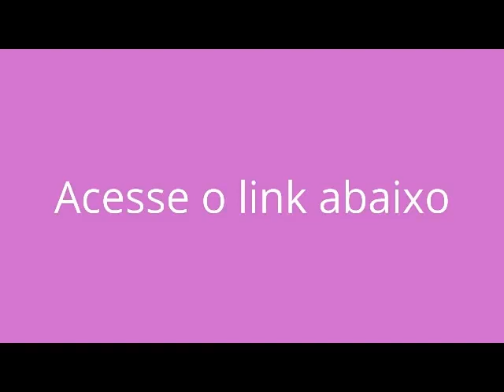🎼 Concierto de Aranjuez Pista Karaokê BackingTrack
👉 Se você quer aprender a tocar esse instrumento maravilhoso que é a Flauta Pan , click no link abaixo , e descubra um método pratico para se aprender .
Flauta pan Manual pratico (p d f ) .